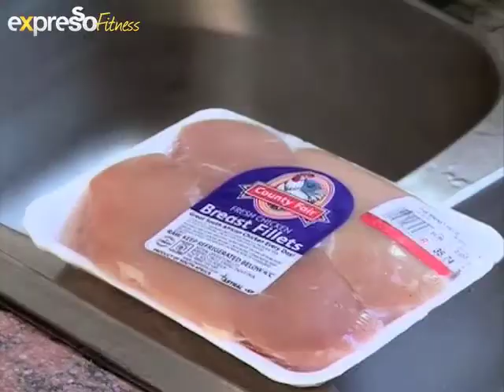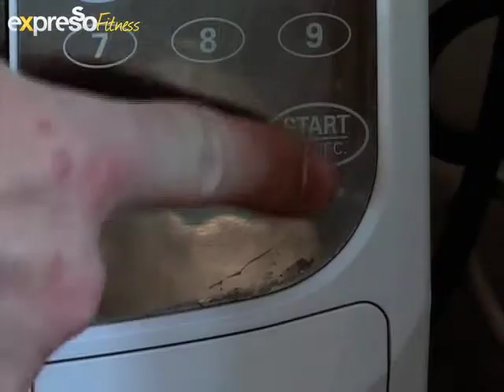USN: Body Makeover Challenge: Family Man Patrick Warne(8.11.2012)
Like fellow competitor Michael Edwards, Patrick Warne is further proof that you can go to work, look after your children and still make time to stay healthy and fit. Today, we find out how Patrick is managing to fit everything in as he sets his sight on the R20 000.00 first prize.